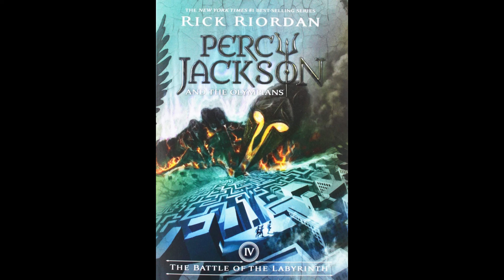Magical Monday! Chapter 1: I Battle the Cheerleading Squad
Welcome to a new book Half-Bloods!

This was a pretty fun chapter to do and I hope y'all will like it too (especially with the growing relationship between Annabeth and Percy. I'm excited to see where that goes!)